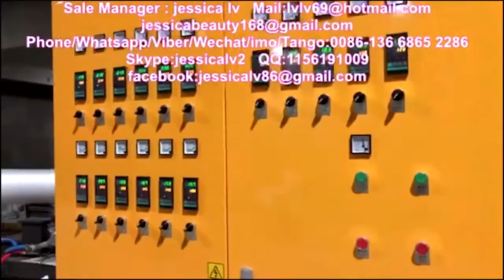Hot Selling!! Disposable plastic fast food container and ceiling making machine,